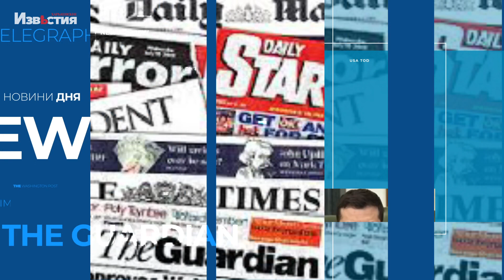Готові зайти в Україну в будь-яку мить. Поблизу кордону розгорнули одну з найелітніших девізій США